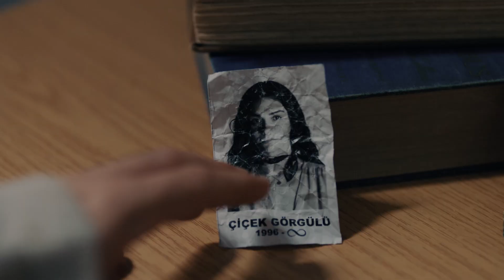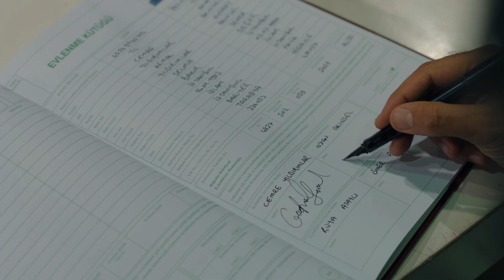Alev Alev 28. Bölüm (Final) - Cemre ile Ozan Evleniyor!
28. Bölüm Özet:

Ömer'in yakalaması sonrasında Çelebi yolun sonuna gelir. Yaptığı onca kötülüğün cezasını ödemeye başlayacaktır. Cemre korkmadan yeni hayatını kurmak için adımlar atmaya başlarken, Hanım'ın kocasının hapisten çıkması büyük bir paniğe yol açar. Çiçek'in beklenmedik hamlesi ile İskender ve Çiçek'in imkansız aşkı son sınavını verir. Rüya'nın verdiği müjde Ömer başta olmak üzere herkesi mutlu eder. Altan ve Tomris arasındaki aşk filizlenirken, Tomris'in Çiçek'le yüzleşmesi Çiçek'in kaderini sonsuza dek değiştirir. Sarnıç yangınının külleri sönmek, herkesin hayatını kaplayan dumanı ise tamamen dağılmak üzeredir.

Yönetmenler: Ahmet Katıksız, U.Hakan Eren, Özgür Sevimli
Senaryo: Burcu Görgün, Damla Serim
Besteci: Toygar Işıklı
Yapımcı: Kerem Çatay
İdari Yapımcı: Yamaç Okur
Görüntü Yönetmeni: Gökhan Atılmış
Sanat Yönetmeni: İsmail Durmaz
Kostümler: Burcu Şener
Kurgu Yönetmeni: Deniz Bulut Güner

Oyuncular
Cemre: Demet Evgar
Çiçek: Hazar Ergüçlü
Rüya: Dilan Çiçek Deniz
Çelebi: Cem Bender
Ozan: Berkay Ateş
Ömer: Cihangir Ceyhan
İskender: Berker Güven
Korkut: Yiğit Sertdemir
Serkan: Bora Cengiz
Zeyno: Sahra Şaş
Uzun: Rüzgar Diricanlı
Güneş: Kayra Orta
Atlas: Kaan Şeker
ve
Tomris: Zuhal Olcay
Hanım: Veda Yurtsever
Altan: Ayhan Kavas
Arzu: Gökşen Ateş